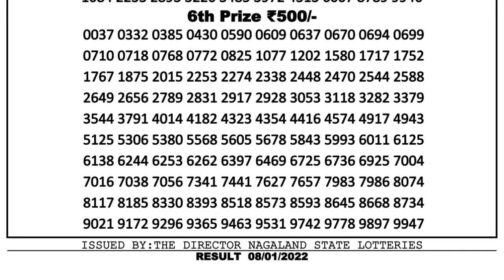Nagaland Lottery Sambad Result | Dear Lottery